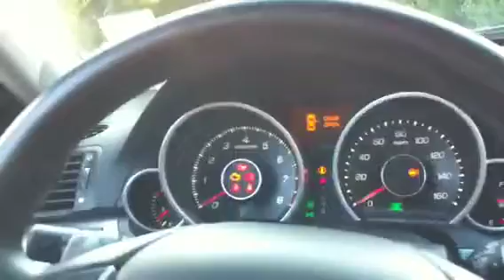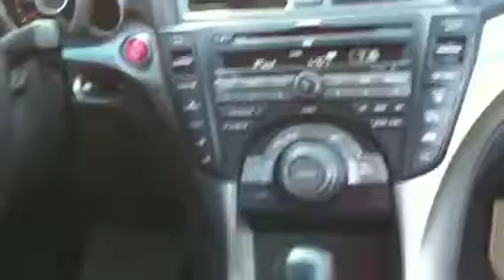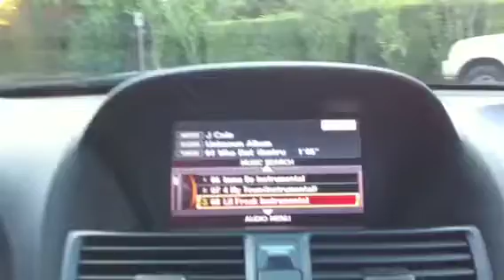2009 Acura TL-SH AWD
Bertlins Acura TL, painted brake calipers, hid fog lights, iPhone holder